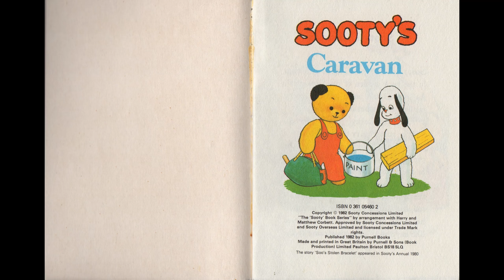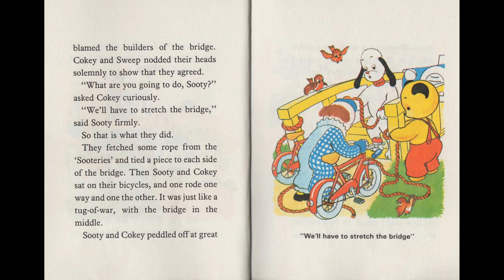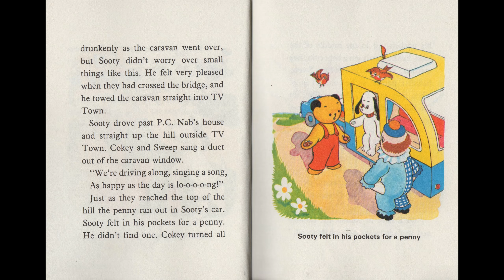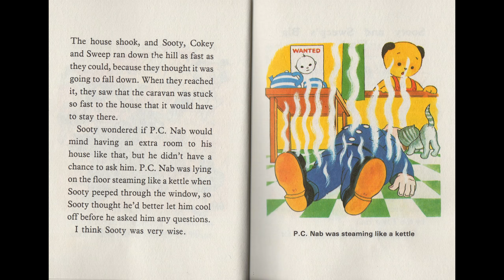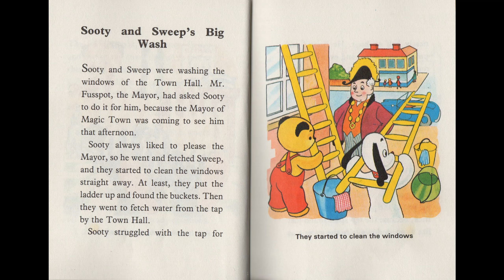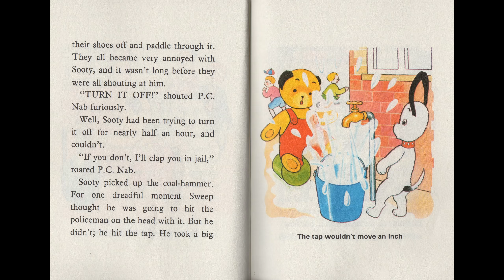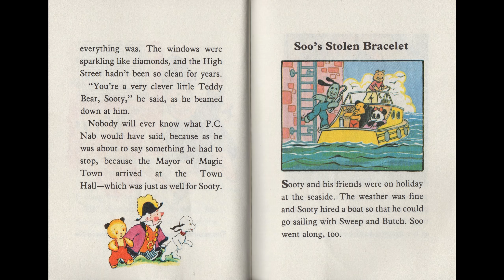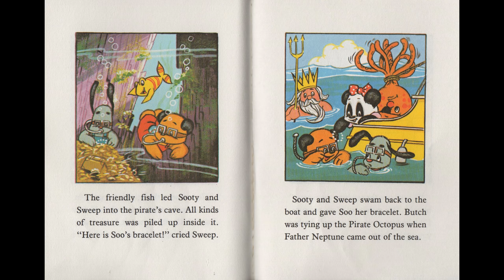Sooty's Caravan Audiobook